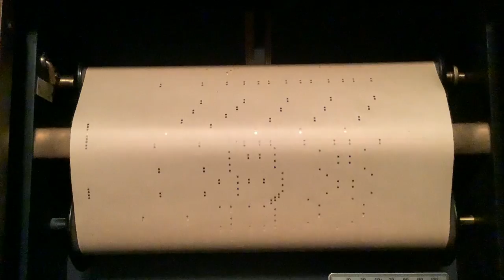Burning of Rome